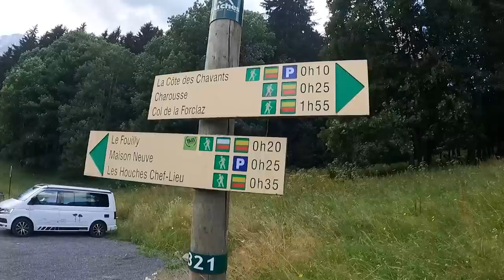MY FIRST RUNNING CAMP | Chamonix Trails & Roots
Last week I had the absolute delight of spending a week in Chamonix on Trails & Roots Camp Chamonix, a trail running camp (and my first ever training camp!). I didn't quote know what to expect, so I thought I'd film & share a little bit about what goes on - this is only one day of course, but gives a good indication of what we got up to each day :)

If you like the look of Trails & Roots, definitely check out their other camps! They have them around the world and they look EPIC. If you do enquire about any of them, please mention my name - I get a little kickback if you sign up (at no extra cost to you) and it helps me see the impact of my posts & videos!

Whoop - Join.whoop.com/flora
Runna - use the code FLORA for 2 weeks free!